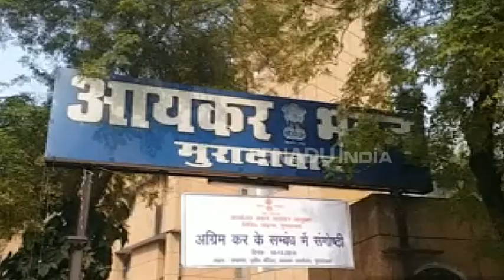आयकर के राडार पर आए मुरादाबाद के पीतल कारोबारी, नहीं जमा हो रहे हैं टैक्स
मुरादाबाद: लगभग 50 से ज्यादा बड़े पीतल कारोबारी आयकर विभाग के रडार पर आ गए हैं. आयकर विभाग को शक है कि इन सभी कारोबारियों द्वारा अपनी बड़ी आय के हिसाब से आयकर जमा नहीं किया है, जिसके बाद विभाग ने सभी कारोबारियों की गोपनीय जांच शुरू कर दी है. जल्दी सभी आयकर चोरी करने वाले कारोबारियों के खिलाफ कार्रवाई की जाएगी.